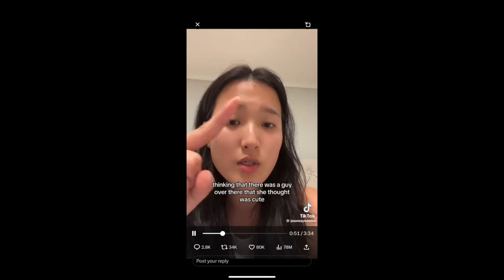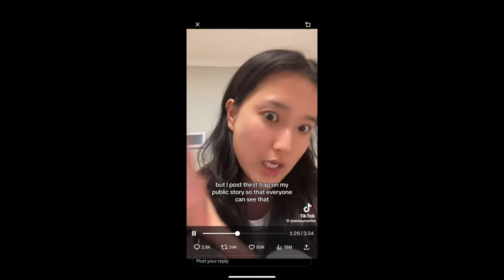The TikTok girls are fighting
Where do you stand on the hoodie???